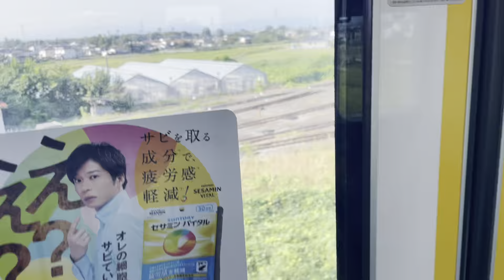熊谷貨物ターミナル駅とJA士幌町の様子（2024.10.12.8:39）2090レが最後尾にコキ104-1738の検査入場貨車をつけて待機中。また、芋臨シーズンが終わり大量の空コンが待機しています。